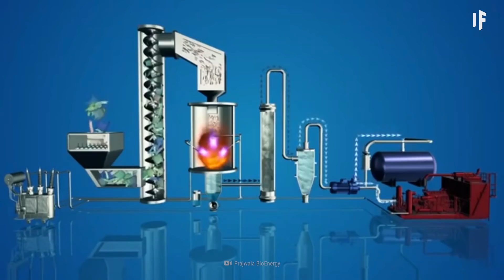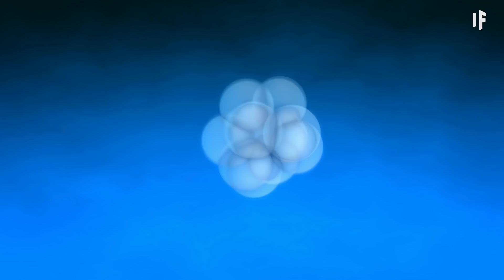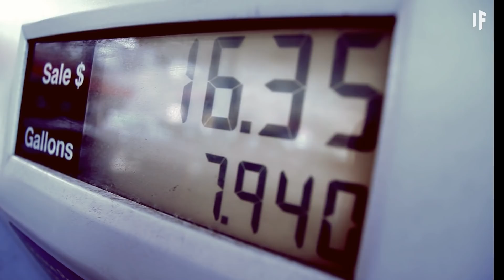What If We Turned Plastic Into Fuel?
Plastic production is predicted to keep skyrocketing in the next ten years, and our planet is going to pay the price. But, with all that plastic being made, is it possible we could do some good with it? What if we were to use all that plastic and convert it into fuel? Could our cars run on fuel created from plastic? Could we live in plastic fueled homes?
 How could we convert plastic into fuel? Would it help us? And could there be a downside?